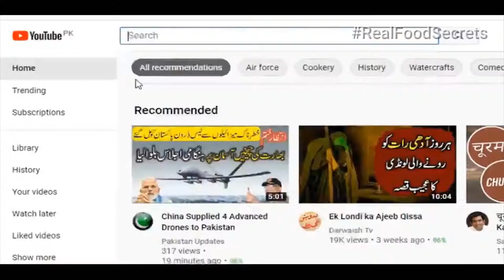Real Food Secrets Channel Trailer | Short Video Trailer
My name is Moiz Ahmed. I cook And I live in the village. My village is green and beautiful. I go to school and cook, as well as to the fields. I'm a small cook. My family loves all the dishes I make. I'm an orphan. Dad died before I was born. This is my own channel Real Food Secret's (rfs)

Real Food Secrets Channel trailer

channel trailer real food secrets

💖✔Chicken 1 Recipe |💖 Hot & Spicy Chicken 1 | Restaurant Style Chicken 1 Recipe |💖✔Special Recipe